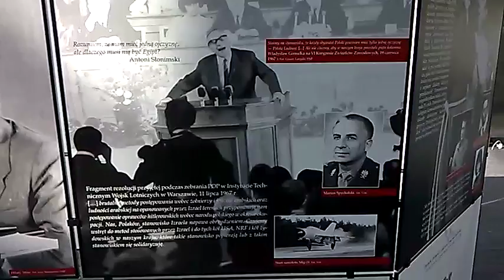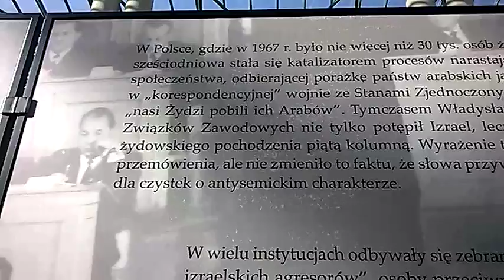DAMY RADĘ,GDY MAZUR ZA DORADZANIE NA STRONĘ PEPICZKÓW PRZEPĘDZIMY I PO LICHWIE!!!